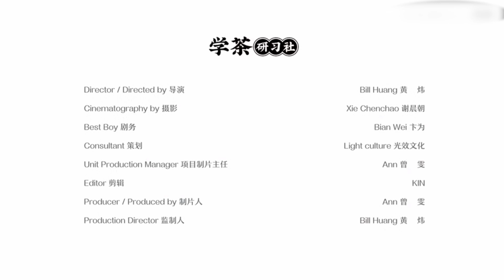你懂茶嗎？聼茶博士講茶！(11) ：黑茶的來龍去脈（下）——鈡輝博士給你講講關於茶的方方面面